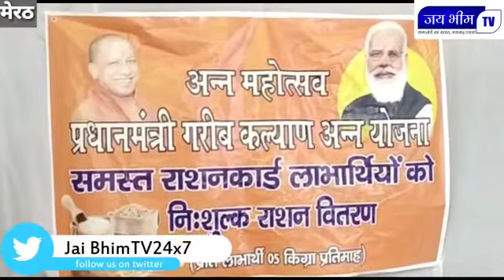Jai Bhim TV 24x7: छावनी मंडल का राशन वितरण कार्यक्रम लालकुर्ती में गरीबों केा बांटा राशन का पैकेट !!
छावनी मंडल का राशन वितरण कार्यक्रम लालकुर्ती में
— गरीबों केा बांटा गया राशन का पैकेट
—  छावनी मंडल अध्यक्ष और महिला मोर्चा अध्यक्ष रहीं उपस्थित